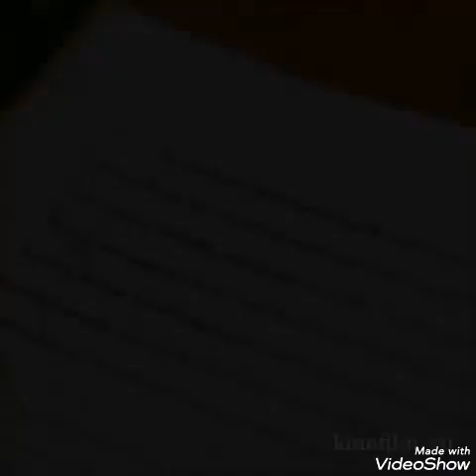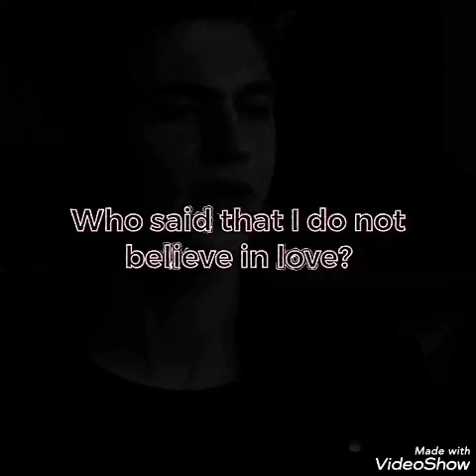Hero fiennes tiffin and Josephine Langford momentos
Martin Jensen - Solo Dance